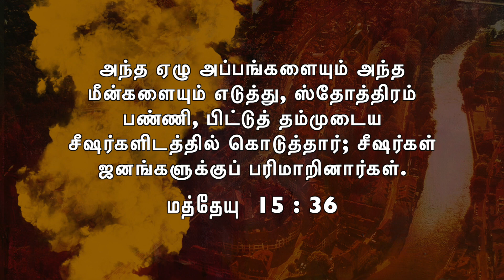Tamil Music Popular | N.Sivapalan | Tamil Christian Message